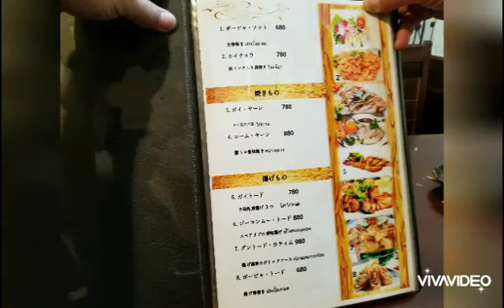焼酎芋の飲み動画～タイ料理レストラン パッタイさん@生野区鶴橋～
タイ料理レストラン　パッタイさん

本場タイ料理を生野区で🍴🙏

Osaka
Ikuno
Tsuruhashi
Miyukimori
Thai cuisine
Pad thai
Shouthyu-imo🍠